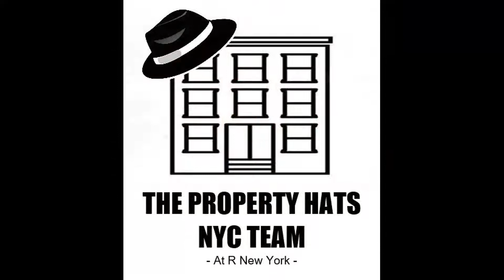LINCOLN CENTER THE CULTURAL CAPITAL of the World is a great place for real estate investing.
Lincoln Center is the Cultural Capital of the World and an amazing place for great NYC real estate.

Learn moire about real estate around Lincoln Center/Lincoln are and the Upper West Side in New York City. It might be a great time to buy NYC real estate.

The Property Hats discuss what makes Lincoln Center on the Upper West Side such a great place to live.

About Kilby
* Kilby Browne aka “The Man in the Hat” specializes in sales, rentals and relocations – in Manhattan and some Brooklyn neighborhoods. He also works with many international clients who want his expertise in finding the right home or investment vehicle in New York City.

* Kilby’s background from Wall Street and Private Wealth conferences gives him a strong knowledge of the financial and real estate markets. His ability to connect his clients to some of the wealthiest families in Latin America was accomplished through a mix of patience and perseverance, while looking out for the needs of each client. His skills as a high-level connector and problem solver enable him to find the right home at the right price with the least possible stress.

* Married to Marizete Browne from Rio de Janeiro, his partner in life, dance and real estate at R New York. Kilby speaks Portuguese and has many connections in Latin America. Kilby and Marizete Browne are The Property Hats NYC Team at R New York. Hats off to your real estate dreams. We R New York.

About Marizete
Originally from Rio de Janeiro, Brazil, Marizete loves helping people achieve their real estate goals and dreams. She specializes in sales, rentals and relocations – in Manhattan and some Brooklyn neighborhoods. Marizete worked in Wall Street for over 10 years, and has always practiced high ethical standards, and exhibited a stellar performance in client service.
As your real estate advisor, her focus is on guiding you through the intricate real estate process, while collaborating with you to understand and fulfill your needs. Clients appreciate her responsiveness, enthusiasm and creativity, along with her deep commitment to protecting their best interests.
She speaks fluent Portuguese and English, as well as conversational Spanish. Marizete’s favorite hobby is dance, and she teaches Brazilian dance for over 16 years in NYC. She also loves music, performance arts, architecture and photography.

Marizete and her partner Kilby Browne are The Property Hats NYC Team at R New York. Hats off to your real estate dreams.

Category
Entertainment